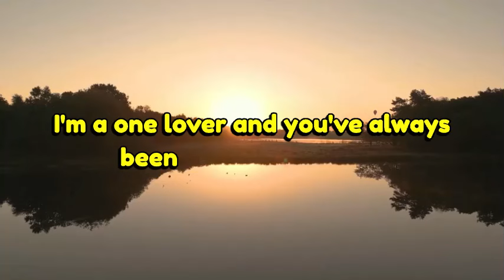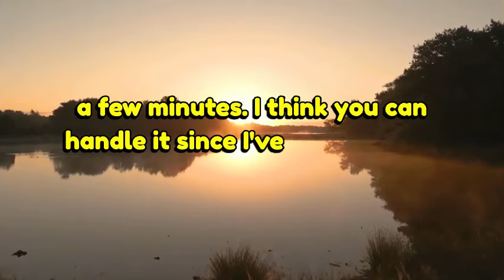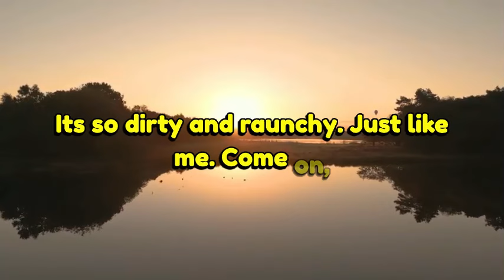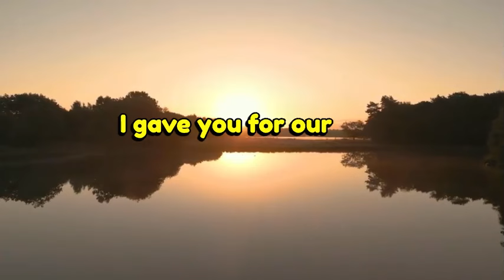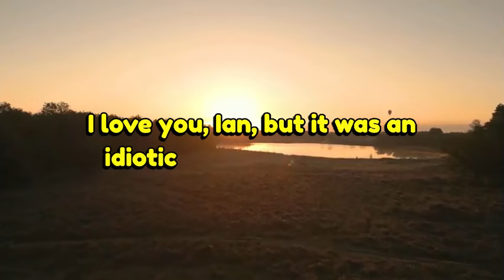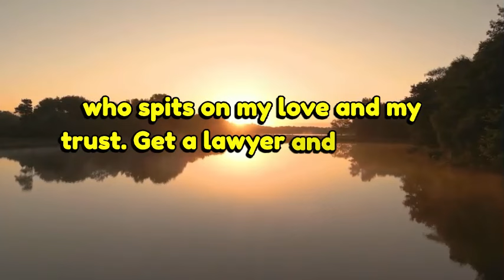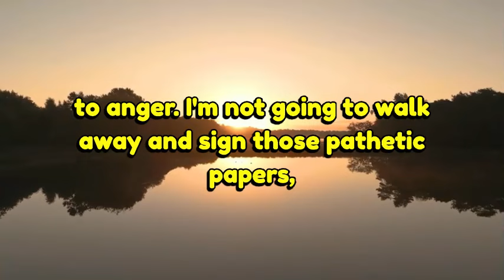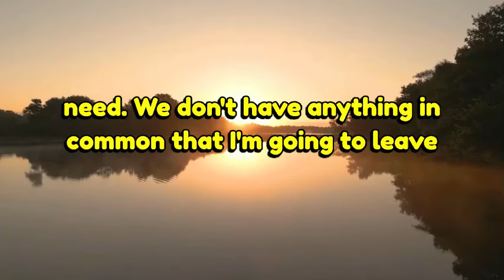The Consequences for My Unfaithful Wife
In this emotional video, I open up about the devastating consequences of my wife's infidelity. Trust shattered, hearts broken, and lives forever changed. Join me as I share my story of betrayal, forgiveness, and the difficult decisions that lie ahead. This is a raw and honest account of the pain and struggles that come with infidelity in a marriage. Watch now to learn about the consequences of my unfaithful wife...